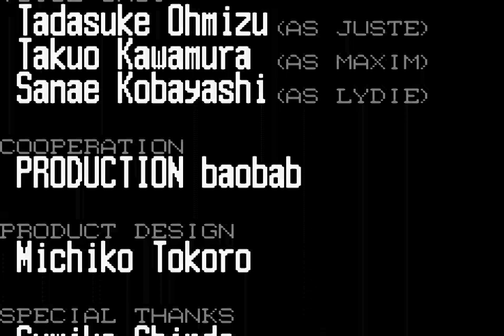Juste any% SpeedRun(19:58)